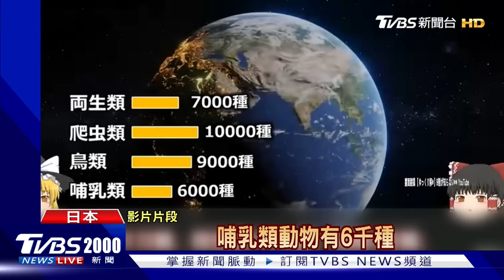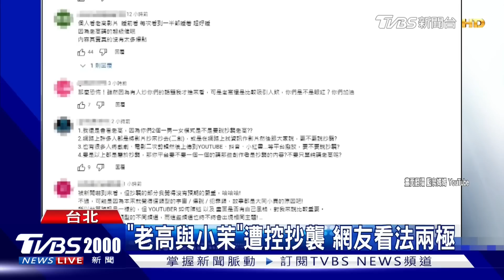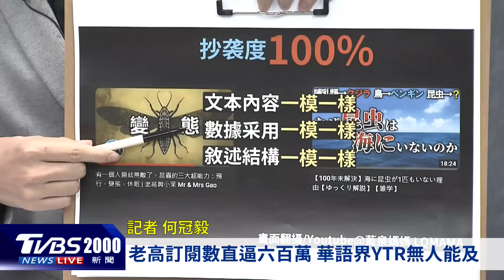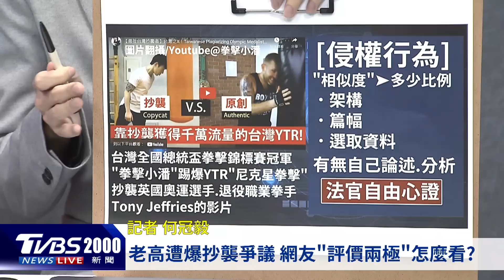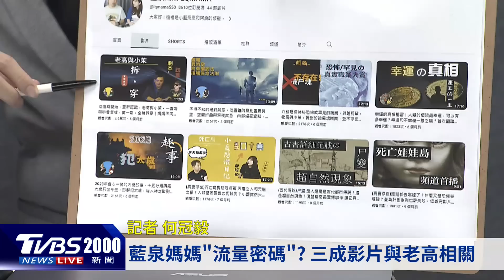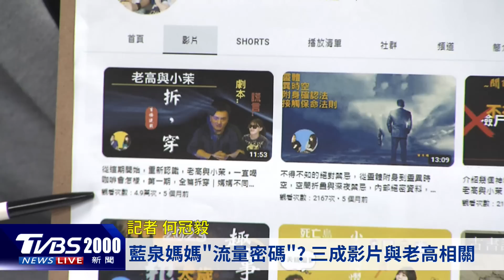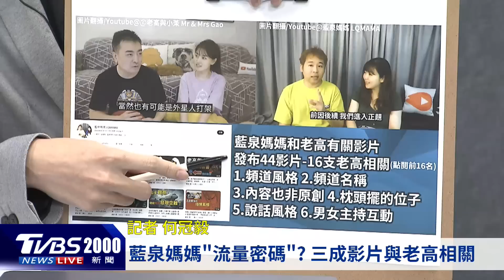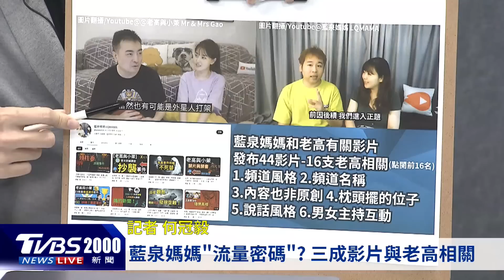遭控抄襲!老高爆小茉「不開心」 華語YT之王「流量保證」被狂蹭?｜新聞"樺"重點PODCAST｜TVBS大搜查線@TVBSNEWS01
知名YouTuber老高與小茉，被指控抄襲日本YouTuber的影片，不僅內容原封不動搬過來，連小茉的反應也是抄的，還稱585萬的訂閱數「有一半不是人」。指控事件在社群上發酵，老高打破沉默回應，「任何客觀事實都不是他的原創。」，也說今後類似的具有創造性的指控仍然會有，我也表示欣然接受，但是「小茉沒有很欣然」。抄襲風波引發網友熱議，有人覺得老高就是抄襲，但也有網友認為，老高說故事技巧一流，內容經過他個人內化後，讓人會想要聽下去。再看指控的YTR，原本僅有數千的訂閱，因為指控事件瞬間漲到近萬人，而且發表影片中，大多都是幾千點閱，但只要有老高幾乎就會點閱破萬，也讓人覺得是否找到了他的「流量密碼」。不管您是不是五歲抬頭團，都歡迎留言分享怎看此爭議事件?